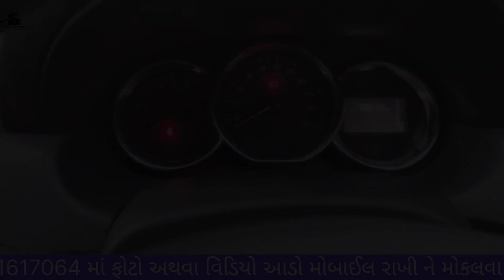Renault Duster કાર વેચવાની છે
Renault Duster કાર વેચવાની છે ‎@Vehicle Update with RK

જોવા મળશે 👇

         solt car

Hello namashkar friends vehicle updated with RK aa channel ma tmare  koy pn forwheel🚗trektar🚜baik🏍️vagere veshva amne video athva photo📸moklo ame aa chennal ma muki aapsu  ane ha tme je video ane photo moklo te mobile📲aado.Rakhine moklava vinati ane moklava amaro mobile whatsappno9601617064 aa nober ma moklava no rese Ane ha mitro aa chennal ma tme koy pn  forvil baik trektar khtaro vagere koy advertise deva na koi pn paisha levama aavse nay  ekdam free ma mukva ma aavse bs tme saport karta rejo amara mate ej ghanu.
Video link👍share♻️karta rejo friends  jem ke tmara whatsapp group ma instagram fecebook  vagere App ma jethi koy tmara mitro se eni koypn baki car trektar vagere  leva nu hoy athva veshva nu hoy to help    tase  a loko ni.